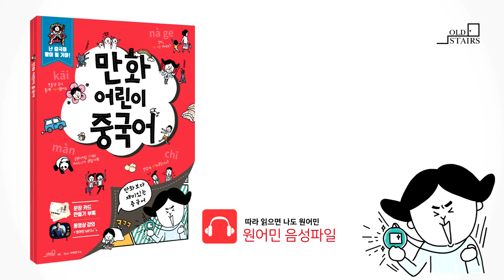만화어린이중국어 귀로푸는연습문제10(137p)